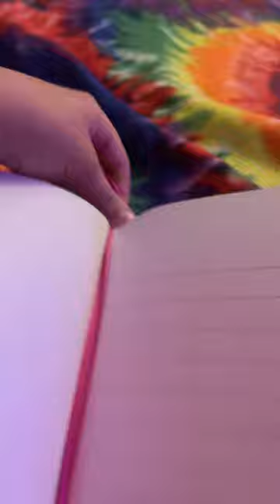POV: your a night person